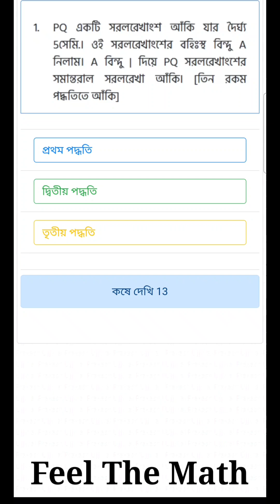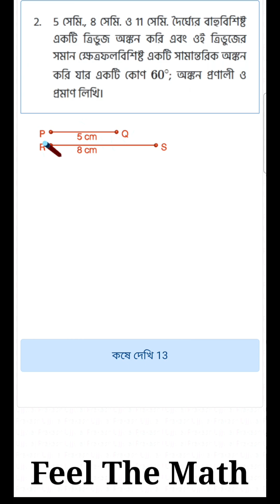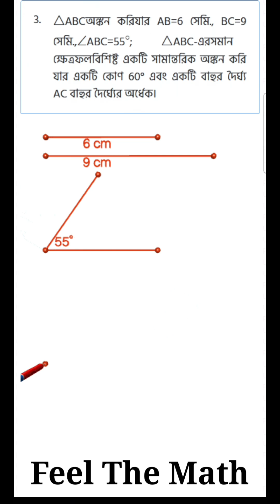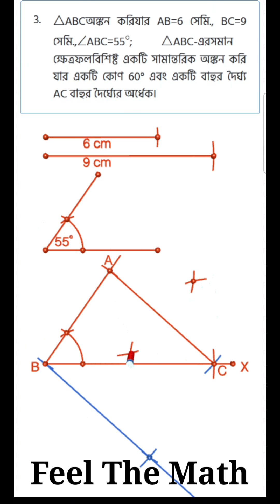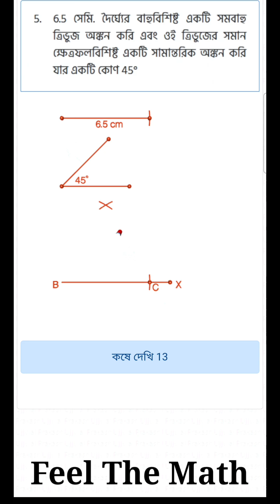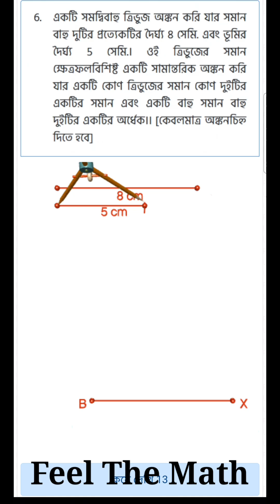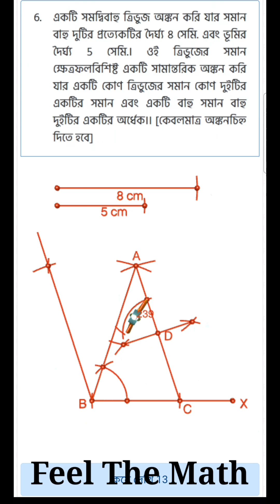নবম শ্রেণী কষে দেখি ১৩ || ত্রিভুজের সমান ক্ষেত্রফল বিশিষ্ট সামান্তরিক অংকন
ছোট ভাই বোন এখানে আমি কোন কথা বলিনি শুধুমাত্র ভিডিওটা তোমাদের দিলাম ক্লাস নাইনের ত্রিভুজের সমান ক্ষেত্রফল বিশিষ্ট সামন্তরিক অঙ্কন ভিডিওটা দেখে তোমরা চেষ্টা করো